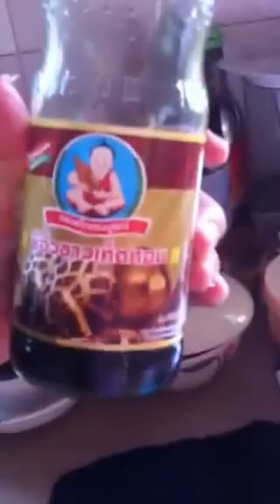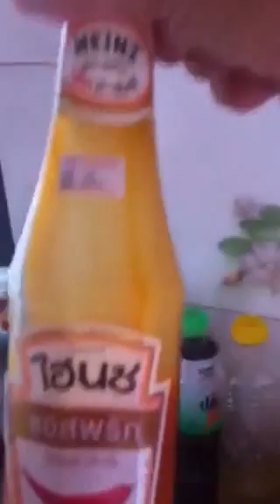Chicken pepper pine apple - Thai cooking - Toy's restaurant Koh Samui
Chicken pepper pine apple by Toy's is the best way to lear howto cook thai food.
Thailand cooking is delicious.
In bangkok thailand or on Koh Samui islang (ko Samui) you can eat délicious thai street food such as chicken pepper pine apple a real thai cooking at toys restaurant on koh samui (UPDATE : now closed) . Discover Thai food on ko samui,  koh samui thai cooking chicken. Koh samui today is really different. In this ko samui vlog discover thai restaurants for exampler where you could eat fried rice on blackstone griddle or the best pineapple fried rice recipe here.